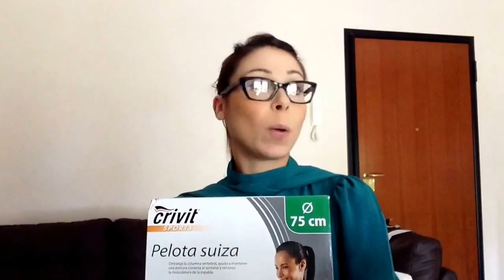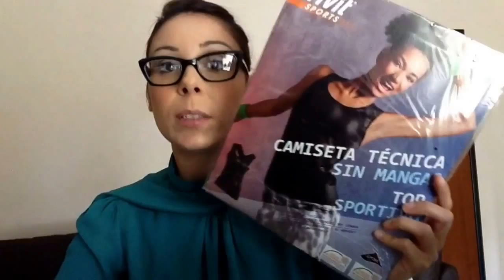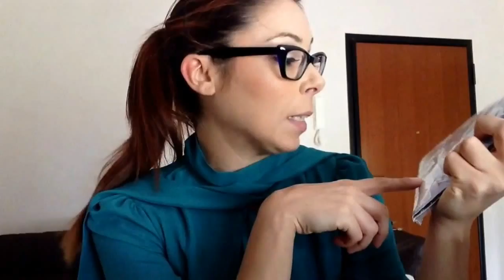Consigli per gli acquisti da LIDL